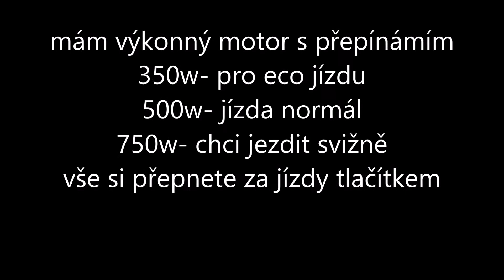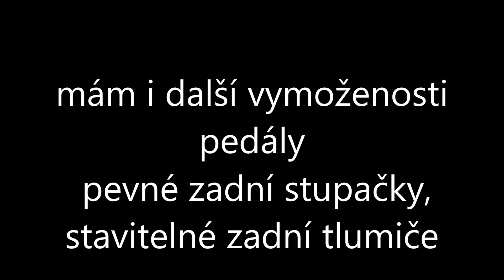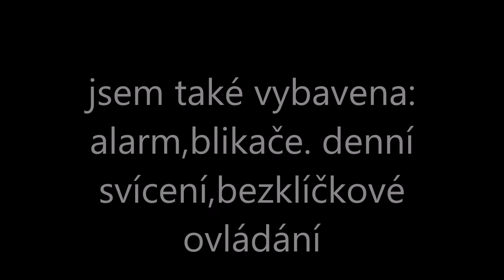fenix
Elektrokoloběžka právě pro vás